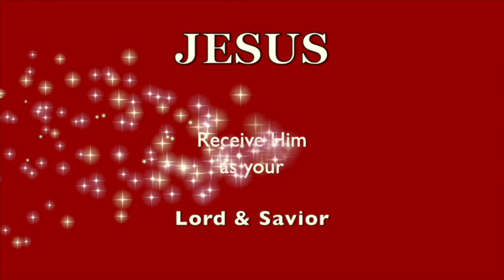Out with the OLD! In with the NEW! (3 Words) Ball & Chain GO! Power Come!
Life WITH or WITHOUT HIM! ❤️ Please prayerfully consider DONATING to this ministry channel thru this ❤️ Thank you for your support.